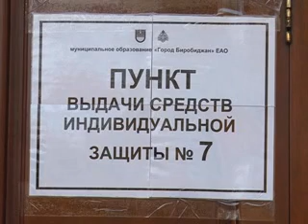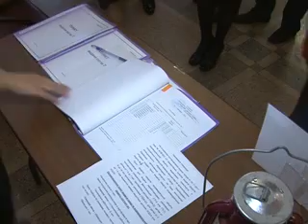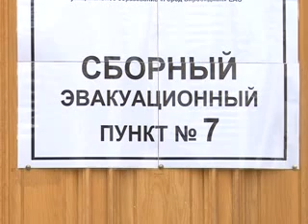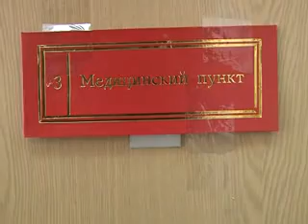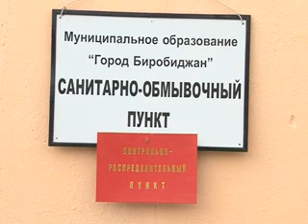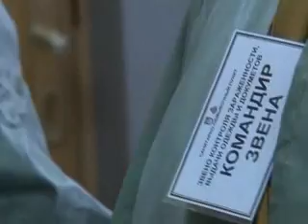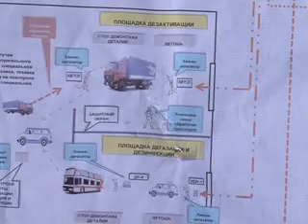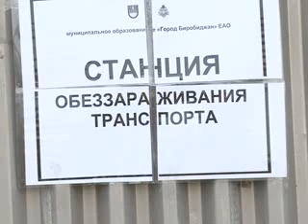Общероссийская тренировка по ГО видео 001